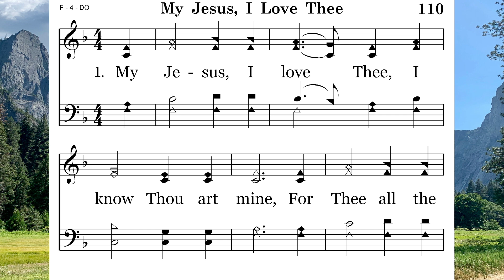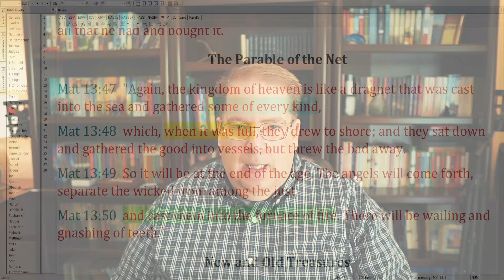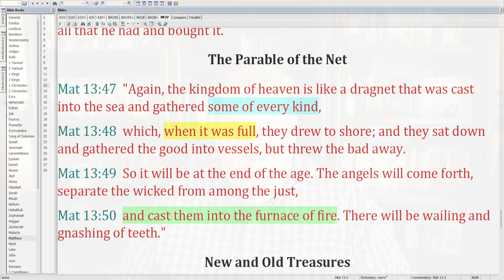08-31 My Jesus I Love Thee – The Parable of the Dragnet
The Parable of the Dragnet
My Jesus I Love Thee sung by Lee Elkins

Chapters:
0:00 – Intro
0:09 – Hymn
0:54 – Passage
1:21 – Every kind not accepted
2:18 – When is the net full?
3:09 – Not just thrown back – thrown out